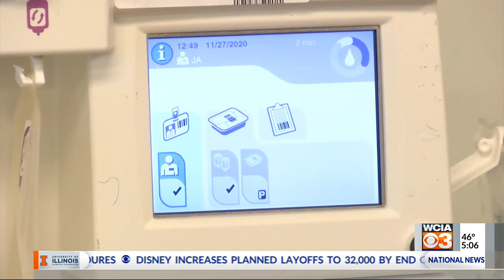WCIA 3 News 5P - 11/27/20